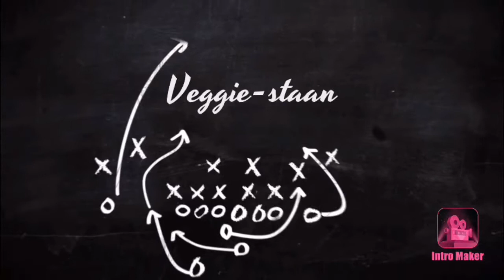Up style bengan aloo ki sabji